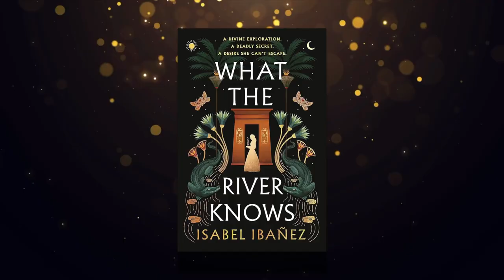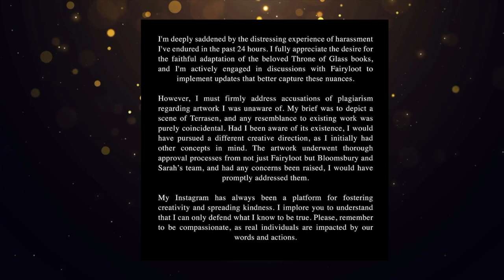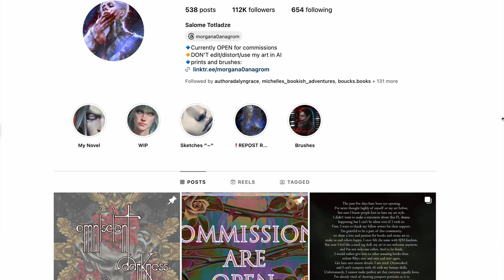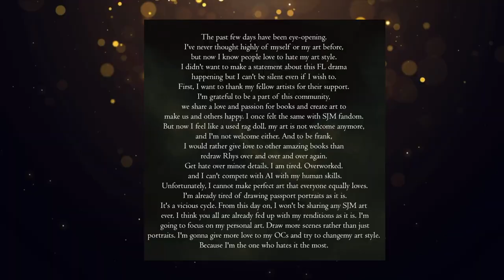The Problem With Sarah J. Maas' Toxic Fandom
I am so heartbroken and sad about how the Sarah J. Maas fandom has reacted at bookstagram towards the new Throne of Glass Fairyloot special edition. In this video, I explore the topic and hopefully share with you why we should all take the opportunity of this incident and reflect on how our opinions can deeply hurt artists!

Obviously, this is just my opinion! ❤️

🪶 Thank you so much to my Patreons, for being the best and their continuous support! If you want to join the Wheel of Time readalong check it out